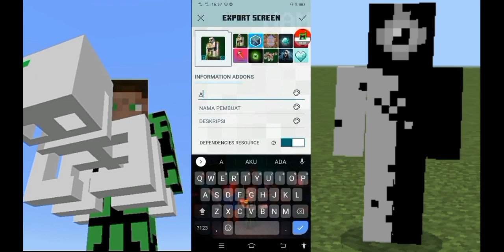tutorial cara membuat addon ( REALITY ) di Minecraft menggunakan apk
Indonesia
ok teman kali saya akan bahas addon creepypasta yg bernama (REALITY) seperti apa addonnya mari kita saksikan

English
ok friend times i will discuss add creepypasta named (REALITY) what is the addon let's watch

saya upload video lagi pada tanggal 27 juni 2023

DI UPLOAD PADA SELASA 20 JAM 18:00 JUNI 2023  01 DZULHIJJAH 1444H